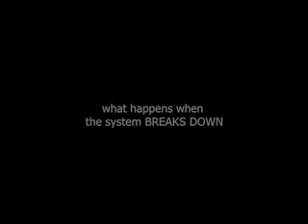One Small Step trailer.mov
Director: Remi Vaughan-Richards
Client: the Orderly Society Trust (NGO)
One Small Step is a fusion of documentary and drama. Using entertainment to educate the story follows Grace Fidelis as she tries to save her community from disaster.
The Orderly Society  Trust is an NGO the film was commissioned as part of their campaign on Good Governance.